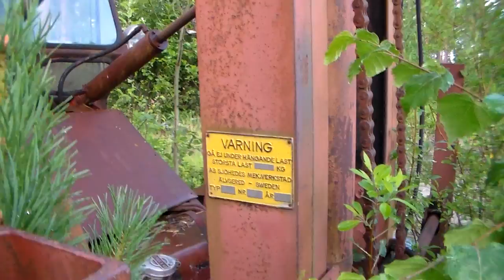Abandoned Truck in the woods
An abandoned truck I just found in the forest. Looks like it have been there for a while. I think this has been used for work in the forest of some sort
Luckly i had my camera with me then we find this one